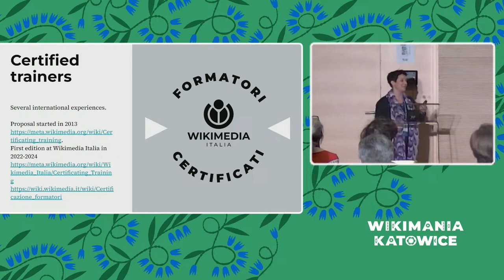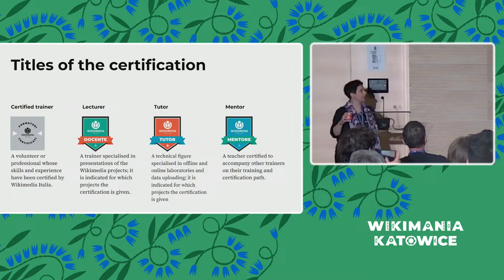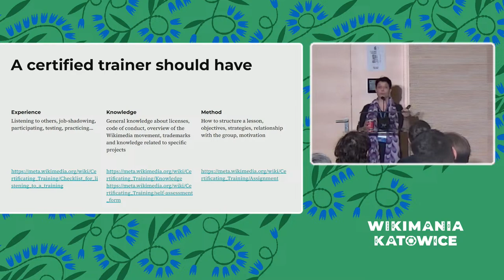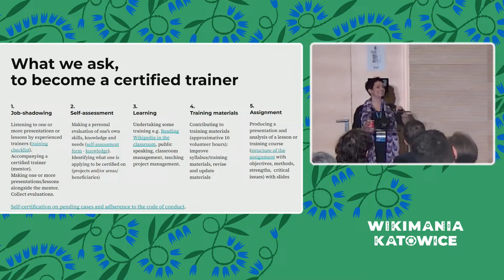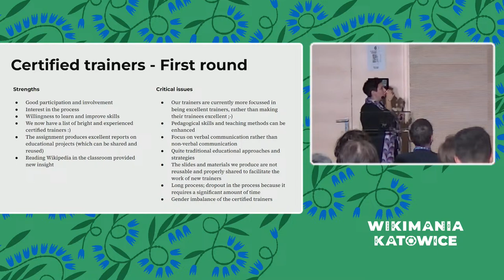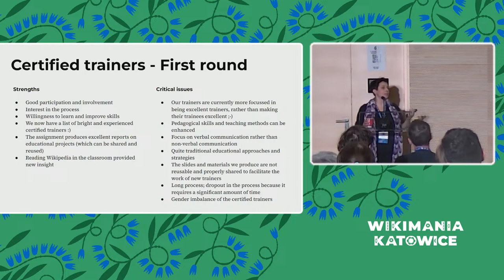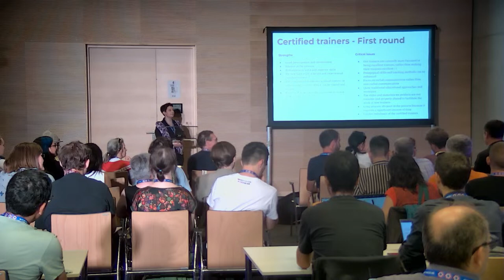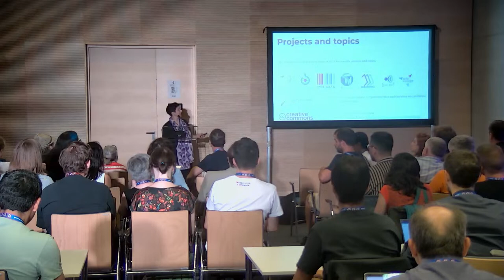Certifying Competencies of Trainers in the Open Movement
Wikimedia Italia's training method is based on a proposal I started in 2013 and is based on needs common to the open movement.
* To identify a group of trainers to recommend to schools and institutions.
* To formally recognise the informal skills of members of the open movement, Wikimedia and OpenStreetMap communities.
* To enhance the skills of volunteers and professionals through mentoring and support.
* To allow new people to become trainers through mentoring and support.
* To create a standard of knowledge and skills required of trainers and to increase the quality of training.
* To increase the availability of reusable training materials for everyone.

To become a certified trainer, applicants need to follow a process which lasts around one year.
1. They need to demonstrate experience as trainers with one or more evaluations. New trainers are supported by a mentor (they listen to one or more presentations by the mentor or other experienced trainers; they accompany the mentor to one or more training events; they do one or more training alongside a mentor who will produce an evaluation).
2. They make a self-certification to identify their skills and training needs (they can refer to a list of transversal knowledge – the structure of the open movement, Wikimedia, OpenStreetMap, open licenses and copyright, codes of conducts and general policies – and specific knowledge for each project such as Wikipedia, Wikidata, Wikimedia Commons, Wikiquote, Wikisource, OpenStreetMap; the list provides links to documentation to explore and study the materials).
3. They need to offer at least 10 hours of voluntary work to improve educational materials and project help pages (in 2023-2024, several trainers supported the review of the Italian edition of Reading Wikipedia in the Classroom, and others contributed to updating and improving Wikimedia and OpenStreetMap help pages.
4. They must attend at least two courses or conferences to support their skills (in 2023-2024, we had a course related to public speaking and a course to support the design of an educational project).
5. They must describe an educational project they implemented or are planning, focusing on educational objectives and methods.
6. They are evaluated by a scientific committee composed of experts in the open movement (Wikimedia, OpenStreetMap, Creative Commons) and education.
6. They must sign a document committing themselves to respecting the codes of conduct and self-certifying that they have no pending litigation.

The certification lasts three years and can be renewed by proving that trainers have updated themselves through courses or conferences and complied with the codes of conduct. The title is lost for inactivity or if good conduct is not observed.
The certification is composed of one or more badges that define the trainers’ specific competencies. The badges are associated with projects (Wikipedia, Wikidata, Wikimedia Commons, Wikisource, Wikicite, Wikivoyage, OpenStreetMap) and distinguish between teachers and tutors; tutors are trainers with a more technical approach.